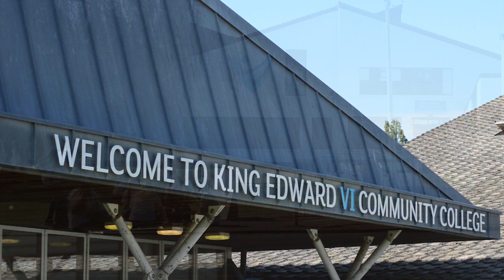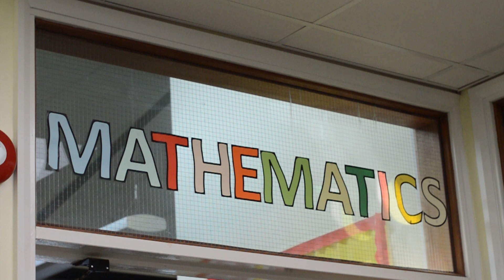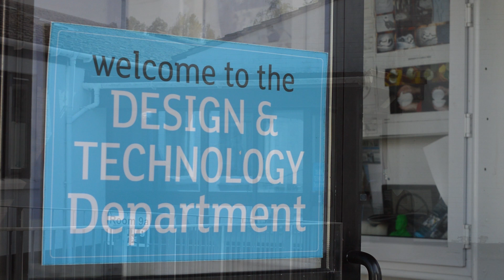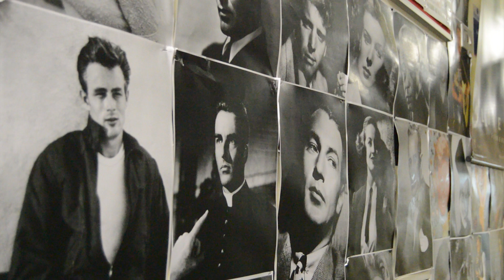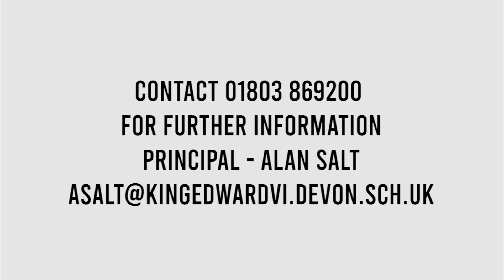KEVICC Virtual Tour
Welcome to KEVICC and a Virtual Tour of our School.